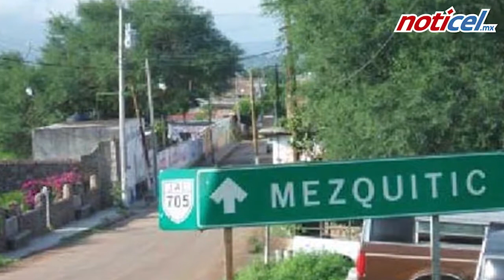En prisión, asesino de niña